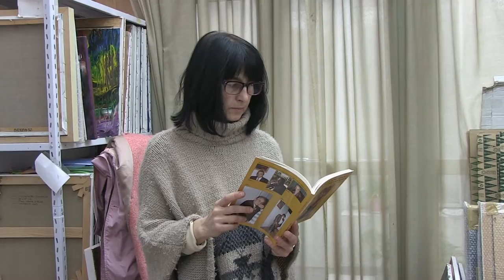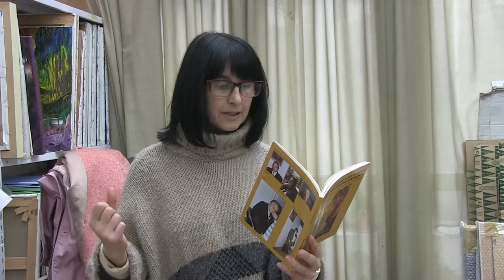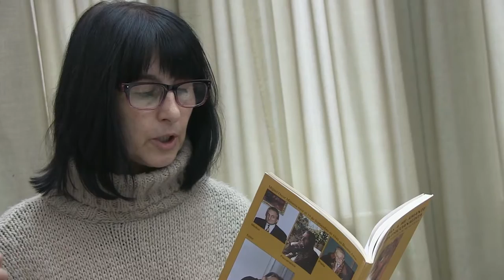EN ESTE TALLER NO CABE NI MI ALMA - PINTANDO EN CASA - MIGUEL OSCAR MENASSA - 2016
Pintando en casa, en el taller del pintor Miguel Oscar Menassa
asistentes del pintor Cruz Gónzalez y Virginia Valdominos
Fotografías Helena Trujillo
Montaje Clémence Loonis
30 DE DICIEMBRE DE 2016